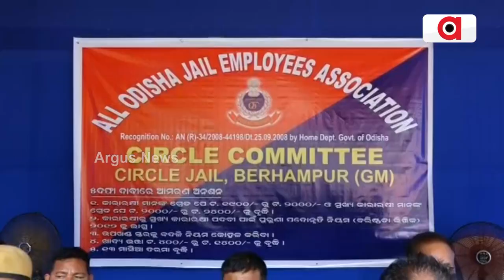Jail Employees In Odisha Launch Fast-On-To-Death Stir Over 5-Point Charter Of Demands